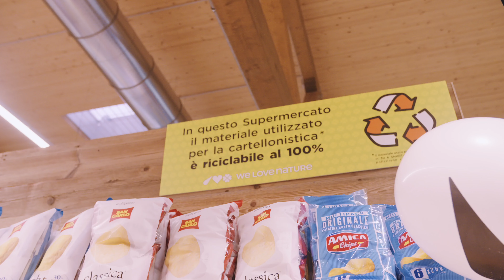Inaugurato l'Alì di Albignasego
Giovedì 16 febbraio è stato inaugurato il primo punto vendita dell’anno ad Albignasego in Via Milano 11. 🧡

Il nuovo negozio ecosostenibile offrirà i migliori servizi e tutta la cortesia e professionalità di 40 nuovi collaboratori oltre a prodotti di alta qualità ottenuti grazie alla collaborazione con oltre 30 fornitori locali.